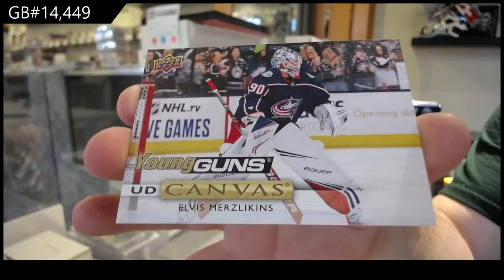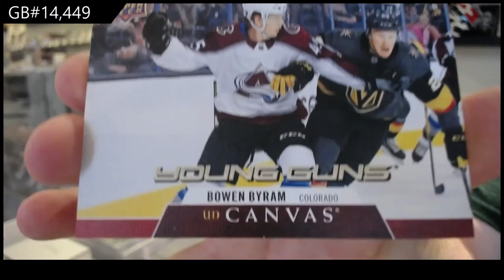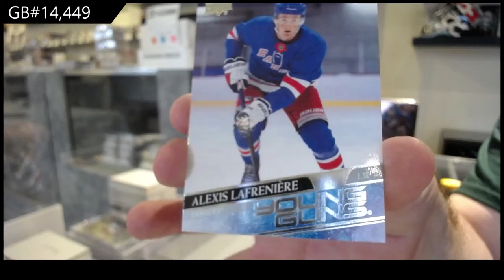Upper Deck Series 1 & Series 2 Hockey Multi Year Tin Break - C&C GB #14,449